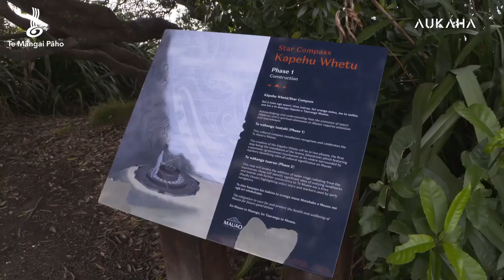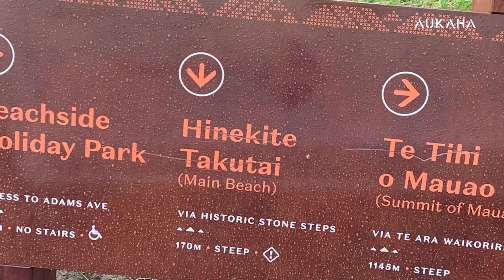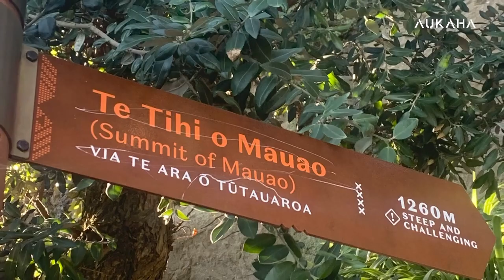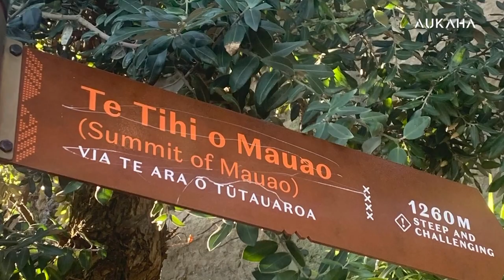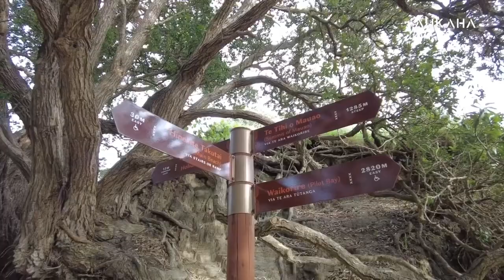Aukaha News: Bi-lingual signs on and around Mauao have been vandalised,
Bi-lingual signs on and around Mauao have been vandalised, forcing the Mauao Maunga Trust and the Tauranga City Council to consider closing the mountain to the public.
@moanaradio’s Keira Williams with this story.